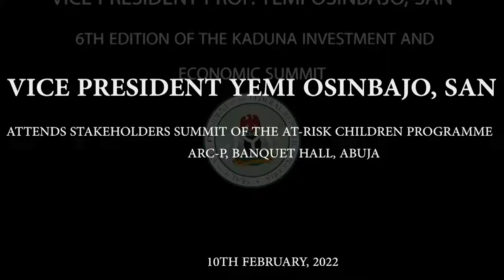Every Child Counts, We Must Invest In Our Children To Guarantee Security And Prosperity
Stakeholders Summit of the At-Risk Children Programme, ARC-P

The only way to guarantee the long-term peace and prosperity of our communities is to invest in our children by providing opportunities for them to thrive and be productive within their chosen paths, thereby giving them hope for a better future.

These were the words of Vice President Yemi Osinbajo, SAN, on Thursday during the Stakeholders Summit of the At-Risk Children Programme, ARC-P, at the Statehouse Banquet Hall, Abuja.

Prof. Osinbajo noted that the Federal Government has taken a multi-dimensional approach in addressing the challenges faced by the vulnerable in society, especially children and young people, nationwide, with various intervention programmes.

These include the National Poverty Reduction with Growth Strategy Committee, which was inaugurated by President Muhammadu Buhari with the objective of lifting 100 million Nigerians out of poverty in 10 years. The At-Risk-Children Programme (ARC-P), domiciled in the Office of the Vice President, is one of the initiatives of the Committee.

Speaking at the event themed ‘Last Mile interventions for the Vulnerable’, Prof. Osinbajo noted that the Programme “is the beginning of a journey to give succour and hope to millions of vulnerable young people.”

“The ARC-P is an important component of the variety of government interventions designed to complement and support existing initiatives of the Buhari administration in dealing with the problems of vulnerable children and young people,” the VP said.

Prof. Osinbajo noted that the central purpose of the At-Risk Children Programme is the idea that every Nigerian child counts, noting that the ARC – P “is aimed at giving a new lease of life to millions of children, who, through no fault of theirs, have found themselves without hope or support.”

“A nation will be measured ultimately by how it treats its most vulnerable citizens. We recognize that we cannot make progress as a people, while a significant population of our children – those to whom the future belongs – are left on the margins of society, deprived of the opportunity to discover and fulfill their potential,” he stated.

The VP added that the Programme “will provide a safe space for the mentoring and training of these children, with a specific emphasis on basic literacy and numeracy, health and nutrition, entrepreneurial skills, digital skills, sports and life-skills, among other skills.”